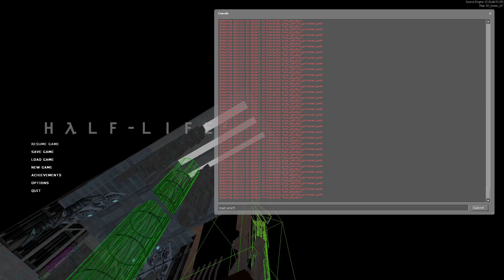Half Life 2 | d3_breen_01 yesclip 2 (2/17/24)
(Feb 17, 2024) May as well unlist now